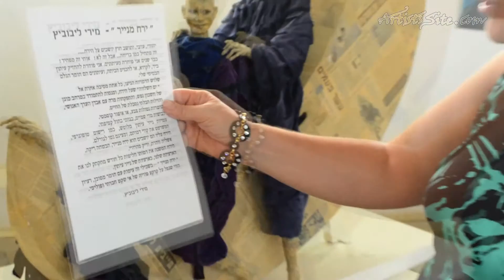מוזיאון הבובות - ירח מנייר, מירי ליבוביץ'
סיפור מרתק על ירח ו- 3 דמויות, סיפור מלא מטאפורות עשירות בדמיון פורה מיוחד ואקטואלי, פרי יצירתה של מירי ליבוביץ'.

ArtistsSite.com is a team working to create videos and a platform for artists to present their art all over the world.

Every LIKE makes a BIG difference. Thank you very much!
(っ◕‿◕)っ